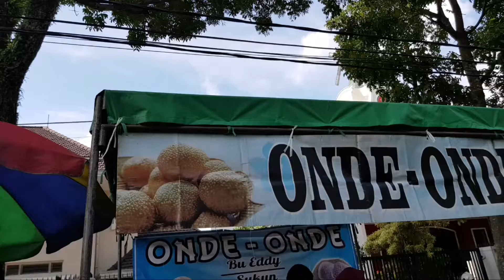Kuliner Malang : Onde-onde Paling enak sak CFD Ijen Malang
Onde-onde ini lumayan lezat.
lokasinya di samping museum brawijaya ketika CFD hari minggu di Ijen Malang